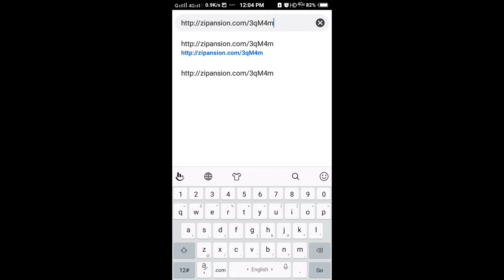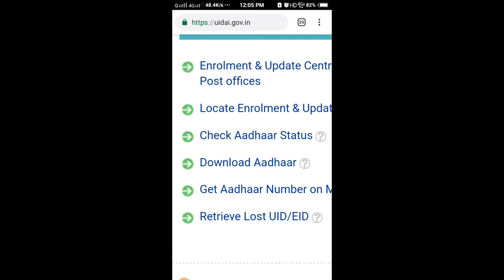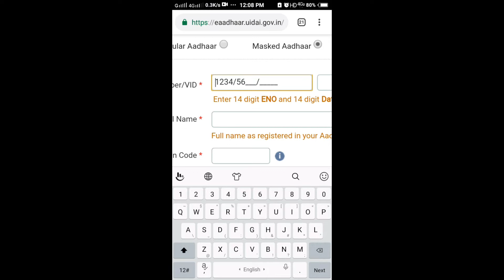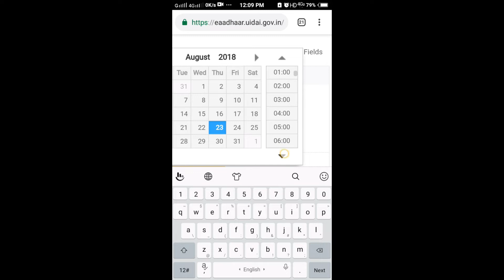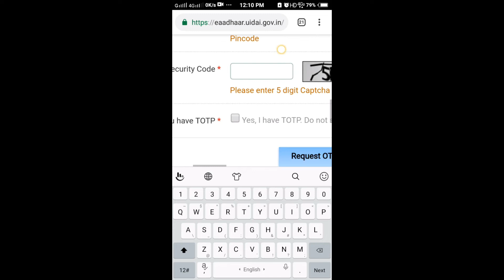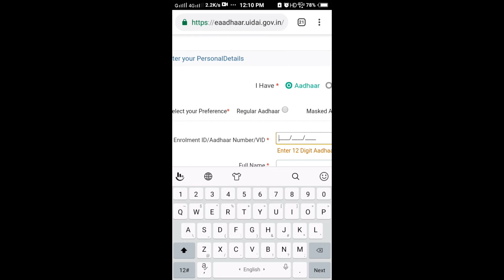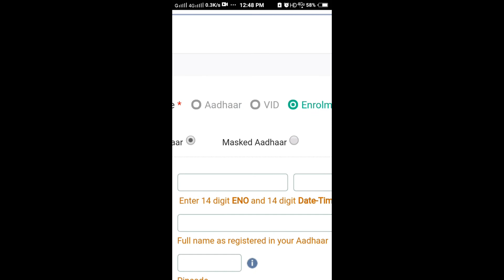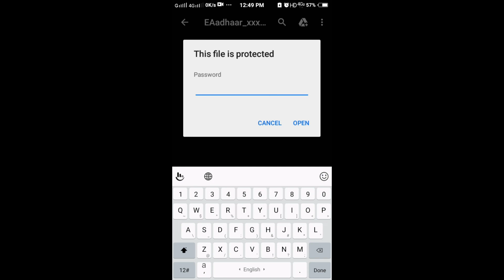Aadhar Card Download Karo mobile Thi -Download Aadhar card in mobile phone-RavindraJadav- Gujarati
આ વિડીયો ગમ્યો હોય લાઈક કરો.

HasTag